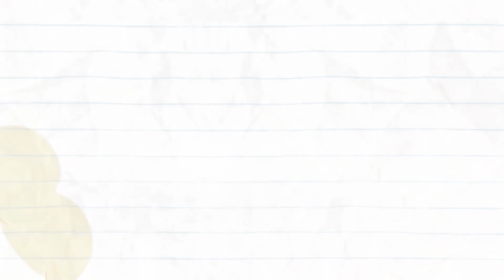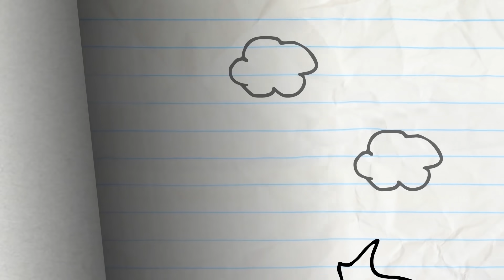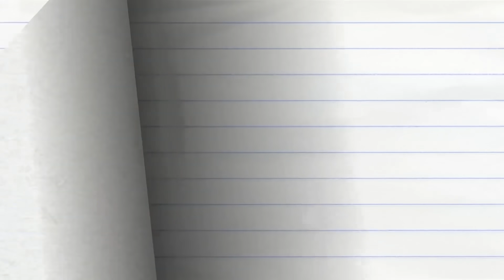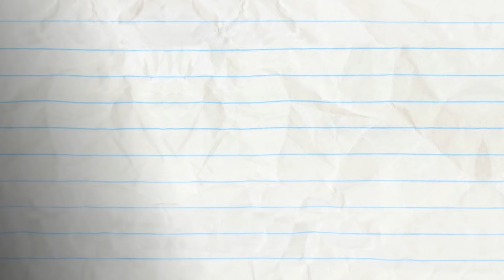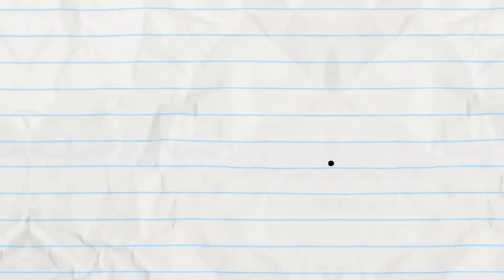Pencilmate's Magnet Ball Creation COME TO LIFE?! | Animated Short Films | Pencilmation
2:11 - A LEAGUE OF THEIR GNOME

5:06 - STATUES YOUR OWN ADVENTURE

6:58 - DON'T GIVE A DAM

10:37 - SETTING THE BAR LOW

12:23 - LIVE AND LET DINE

14:24 - NO RESTROOM FOR THE WICKED

16:37 - OH NO-TE!

18:24 - HARRY POTTER AND THE SORCERER’S STONE
The first book, Pencilmation style.

20:01 - ALL EARS

21:41 - FRO-DOWN

23:57 - WORM AND FUZZY

25:32 - DAWN OF THE LEAD

27:41 - ON THE FLY
A very annoying fly will not let Pencilmate read his paper in peace. But what exactly does it want?

Pencilmate's LIFETIME SUPPLY OF MAGNET BALLS! | Animated Short Films | Pencilmation

CREDITS FOR MAGNET OPUS

Additional Writers - Andrew Martin, Sonia Likhari & Jared Woods
Director - Jomar Billones & Francis Florencio
Palette - Nathaniel Leo Rueda
Animatic - Ariane Lapointe
Lead Animation & Inbetween Animation - Mingmei Huang
Animation Revisions - Mike Campbell
Layouts - Aya Pontanos